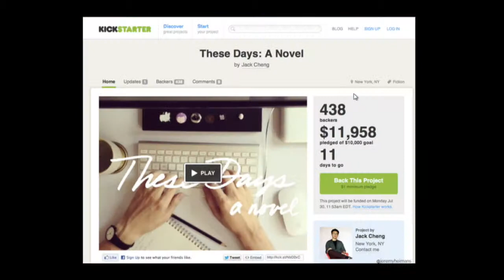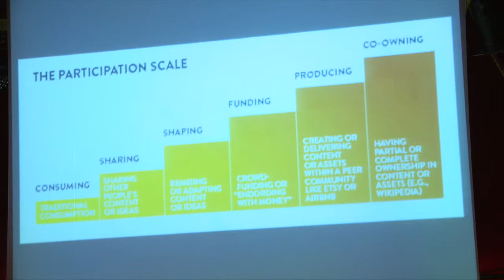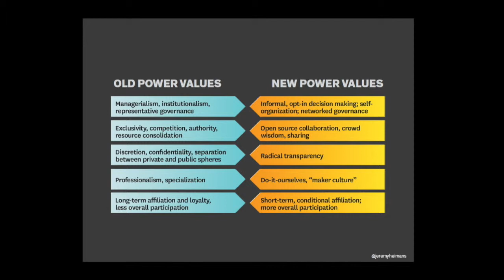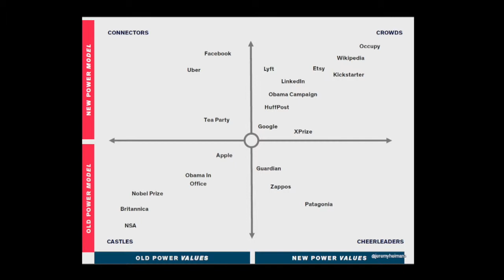Alessandra Orofino & Jeremy Heimans. La ville et le territoire collaboratif - OuiShare Fest 2015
Interview: Alessandra Orofino (Our Cities) & Jeremy Heimans (Purpose) - OuiShare Fest 2015

Moderateur: Diana Filippova